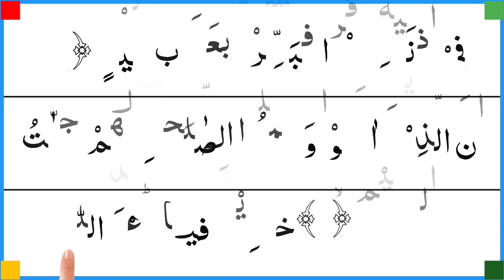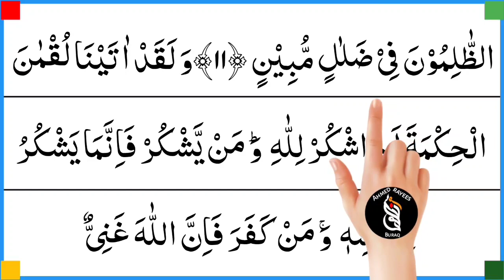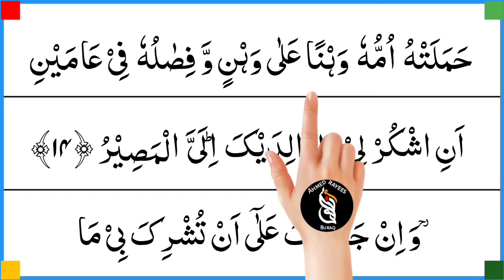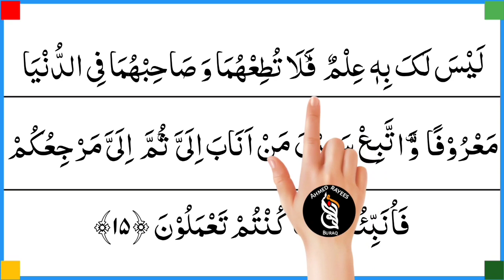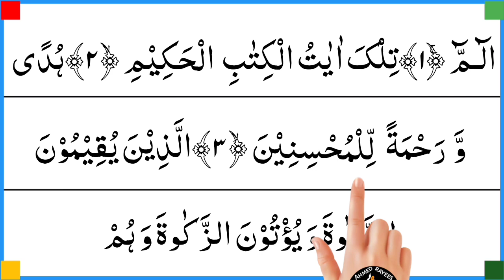really beautiful quran recitation | alquran | qurantilawat | buraq | Quran karim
In this video you will listen Quran recitation with beautiful voice.

reallybeautifulquranrecitation
alquran
qurantilawat
quran